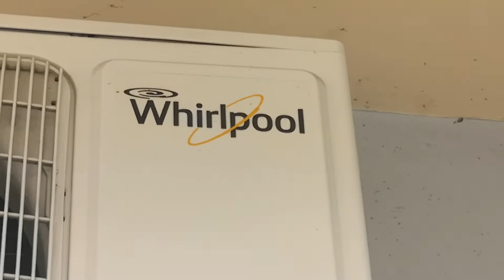2013 1 ton Wirlpool mini split air conditioner RUNNING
Located in Saint Louis Bourgfelden, Alsace, France